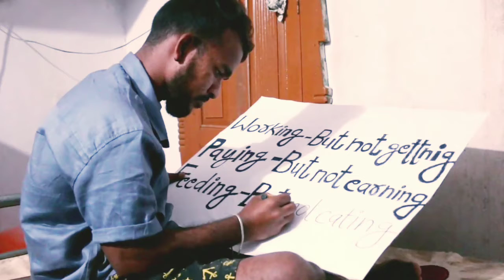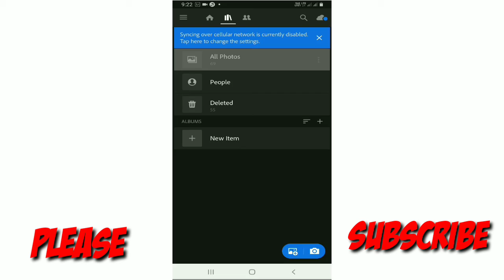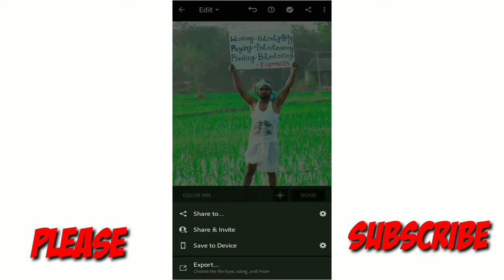Photo shoot in farmer stills with heart touching caption for farmers